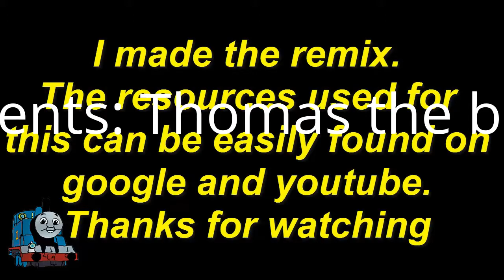Vlogstar... Thomas the bing engine 😜